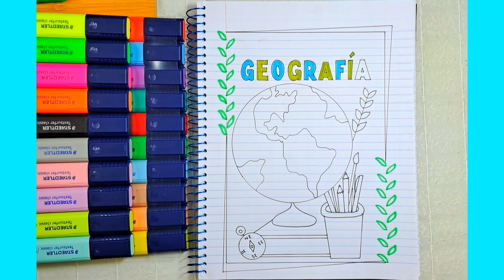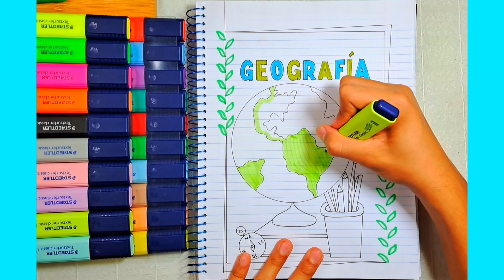🌍 PORTADA DE GEOGRAFÍA 🌍 PASO A PASO / MAURICIO DIBUJOS 🤩